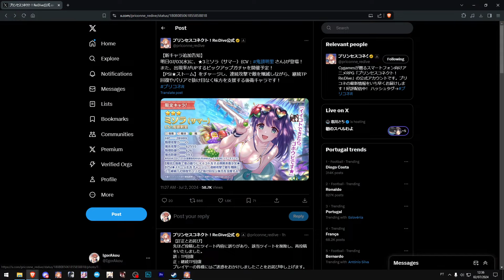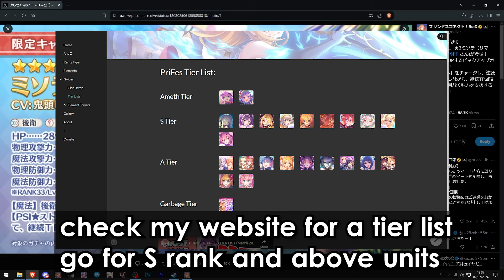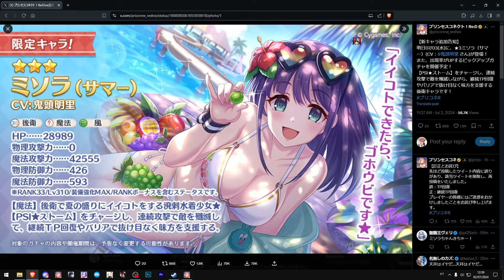PSA: SAVE YOUR JEWELS (Princess Connect JP)